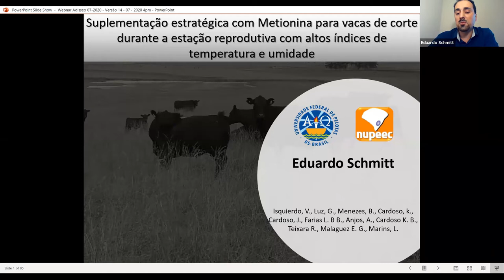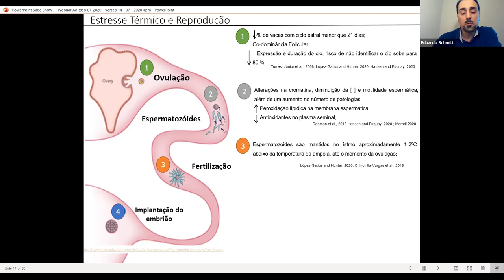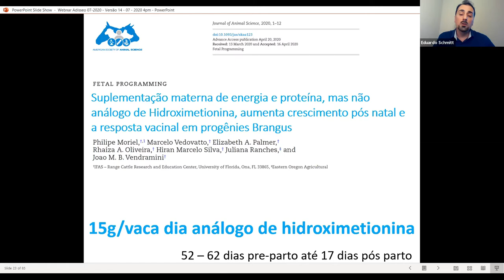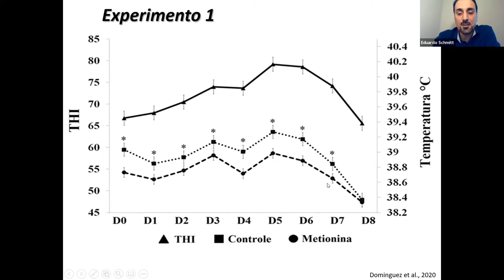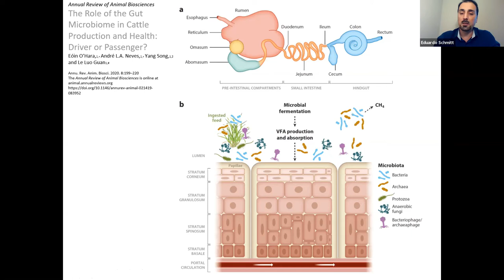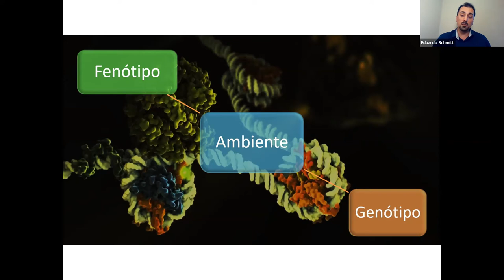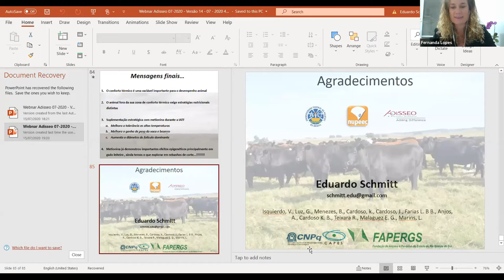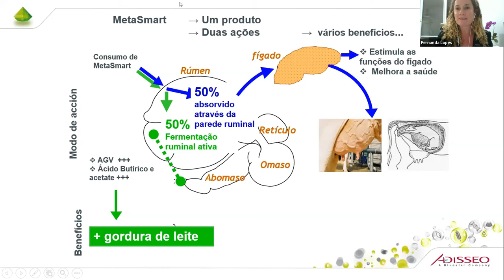Adisseo Webinar/Beef: Impacto da suplementação de metionina nos índices produtivos da cria e recria